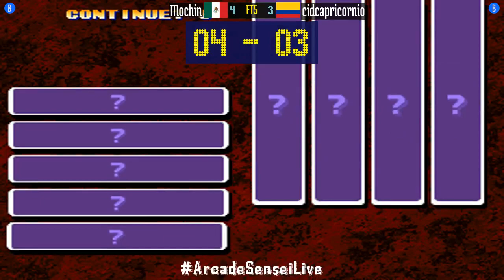FT5 @kof99: Mochin (MX) vs cidcapricornio (CO) [King of Fighters 99 Fightcade] Feb 28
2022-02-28: Mochin (MX) vs cidcapricornio (CO) [FT5 @ King of Fighters 99 @ Fightcade]